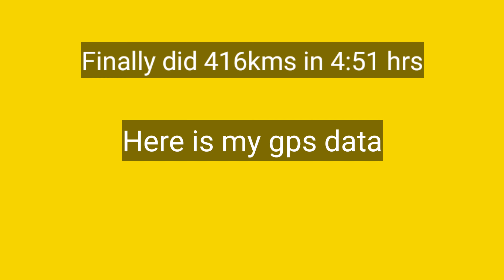416kms in 4:51 hours | ZX10R endurance ride trial run | Tiruchendur madurai ride with zx10r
Welcome again guys. This time I tried something new. I wanted to attempt the long distance rider group certification group's easy rider certification. I have to complete 805kms in 12 hours for that.

I was not fully confident of completing it rightaway. So I tried a trial run for 400kms with my zx10r. I did 416 kms in 4:51 hours. I was happy with the results.

I started at arumuganeri, went through tuticorin and crossed madurai ring road, caught trichy chennai highway, did a u turn there and reached back home. Had 2 fuel stops on the way.